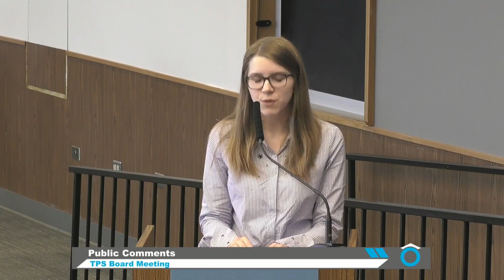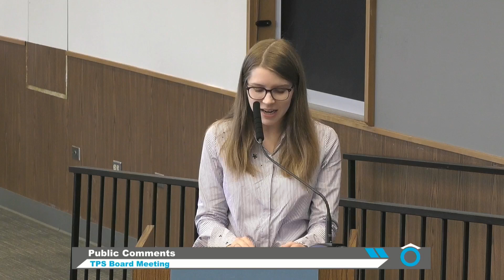May 11, 2023 School Board Meeting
Regular business meeting of the TPS board of directors.